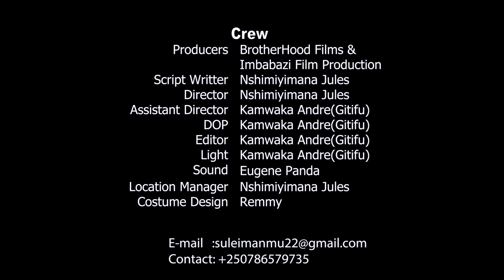BIGARUKA-EPSODE 9: AMARIRA N'AGAHINDA NI BYINSHI ZARI YIVUGANYE AKARIRE LUSIYA AKOZE IBARA